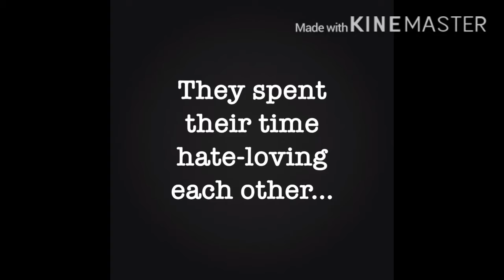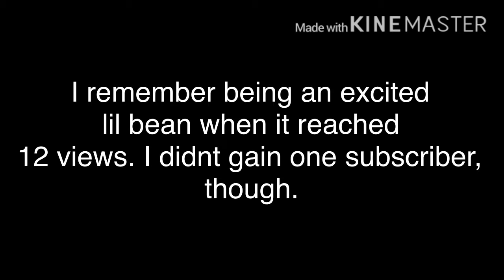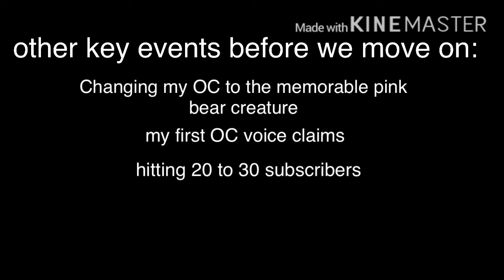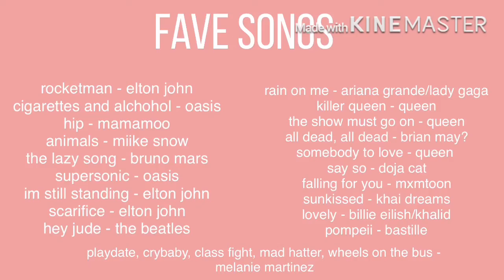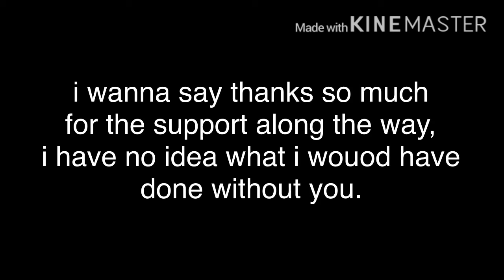1 year special - Gift for you guys :3